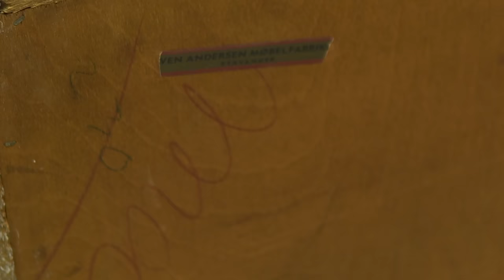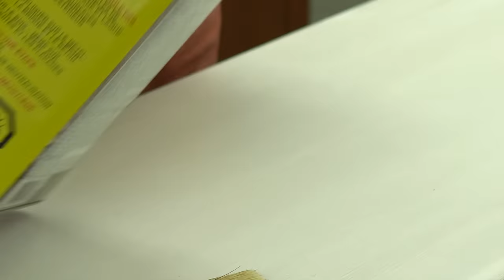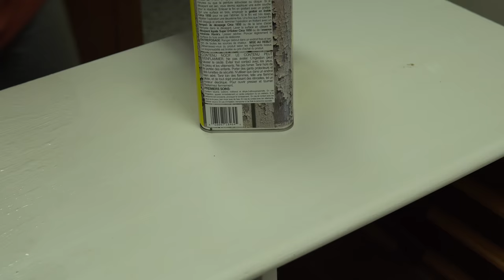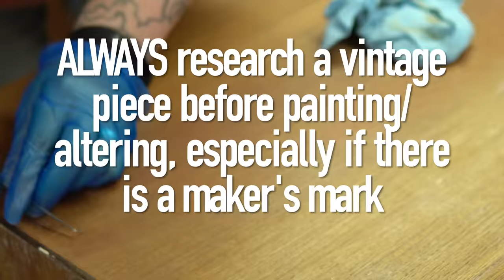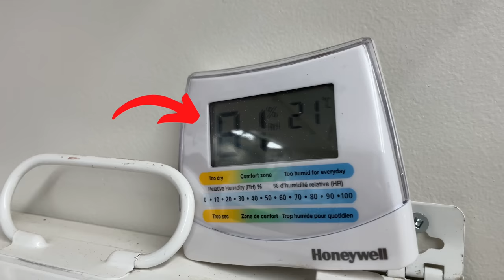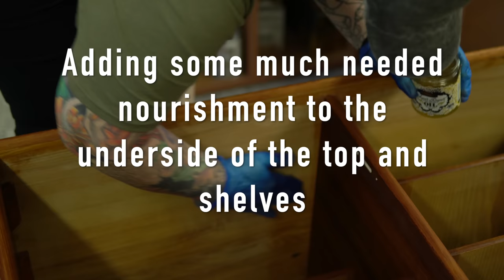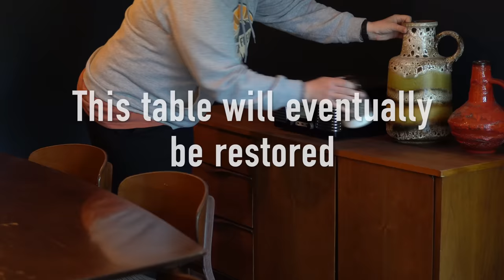I SHOULD NEVER HAVE PAINTED THIS: Stripping paint from mid century teak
Look, we all start somewhere. This piece has haunted me for FOUR years. I was just starting out in the flipping for profit business when I did this piece. I bought it for $50 from Facebook marketplace from someone's rec room. I obviously knew it was mid century. But I should have done my research. Better research. I frikkin painted it white and while, sure, it was beautiful... I shouldn't have brought a brush anywhere near this piece.

I was in a financial bind when I sold it, even though I realllllly wanted to keep it. I told the new buyer if she EVER wanted to sell it, please let me know. Well, hold on to yer butts, she wrote me about 2 months ago and said they were renovating and she no longer had a place for it. I bought it immediately, for about 50 bucks less than I paid for it.

I know so much more than I did back then. This is a fairly rare sideboard by Sven Andersen. I am keeping this forever! But I need to try to get it back as close to original as I can. I need to strip off my own paint job.

I learned a few years back the importance of researching a piece prior to any modifications/refinishing. To be honest, it doesn't matter WHAT the piece is, if you want to change it badly enough, you're gonna do it. lol  I'm making myself vulnerable here in the hopes that this story will make you just pause, and double check that you aren't doing something you might later regret! But at the end of the day...it IS only furniture. Don't beat yourself up (or a total stranger, over a piece of furniture you've never owned or WILL own). Just learn. I keep saying in these videos that when you know better, DO better!

Much love!

💡Odie's Super Duper Everlasting Oil & Odie's Wood Butter (applied later)

💡Vinyl gloves
(Canadian Link)
(US Link)

💡Mirka Mirlon pads (for applying the Odie's) - 1500 grit

💡Allway Contour Scraper Set
(Canadian Link)
(US Link)

💡Bahco Scraper
(Canadian Link)
(US Link)

💡Ear protection
(Canadian Link)
(US Link)

(US Link)

💡0000 Steel Wool
(Canadian Link)
(US Link)

💡Dust Masks
(Canadian Link)
(US Link)

💡Circa 1850 Stripper

Always be sure to read all manufacturers instructions and use appropriate safety equipment when using any of these products, and do so at your own risk.